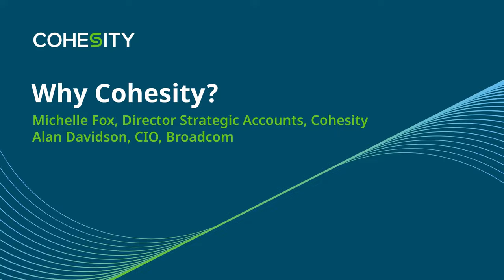Why Broadcom chose Cohesity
During the Cohesity Catalyst conference, we sat down with Alan Davidson from Broadcom to talk about our long-standing partnership. Hear how Broadcom relies on Cohesity to secure and manage their data with a data protection and backup solution that's simple, secure, and scalable.

6400620EN102023